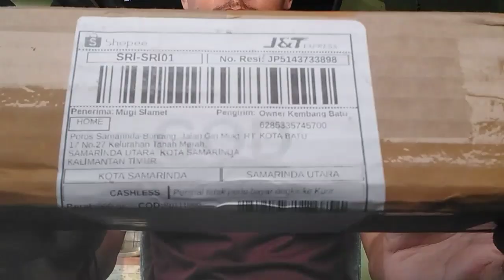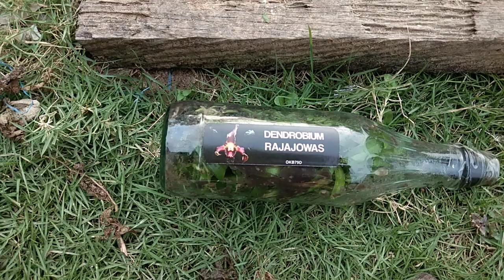Senangnya!!!Unboxing Bibit Botolan Anggrek Dendrobium Rajajowas Yang LangkaII Lebih 50 BibitII